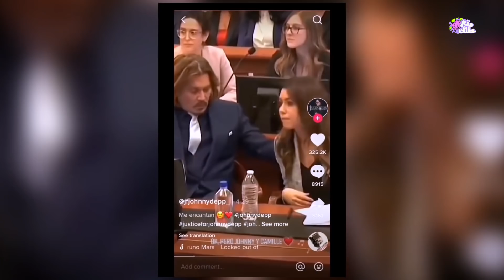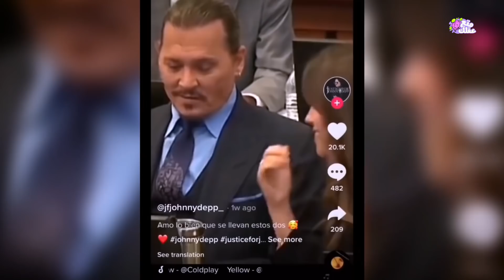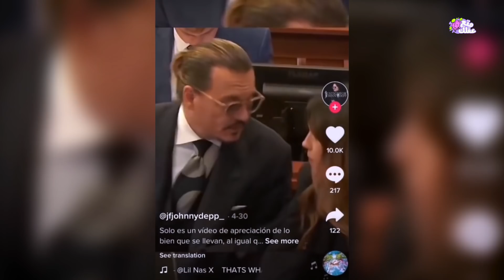سر العلاقة السرية بينجوني ديب ومحاميته الجميلة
إن كنت من متابعين المحاكمة الجارية حالياً ما بين النجم جوني ديب وطليقته امبر هيرد، فربما تكون قد سمعت عن الاقاويل التي تتردد حول معاملته المختلفة مع المحامية كاميل فاسكيز،وهى  واحدة من ضمن مجموعة المحاميين الذين وكلهم جوني للدفاع عنه ضد ادعاءات امبر ، الا ان الكثير من الجماهير لاحظ  نظرات الاعجاب والتفاهم الواضحة بين جونى ديب ومحاميته كاميلا فاسكيز والمواقف الطريفة التي سجلتها عدسات الكاميرا بين الثنائى حتى ان البعض أكد وجود علاقة عاطفية تربط بينهم   لذا دعونا من الحديث ولنعرض بعض مقاطع الفيديو التي سلطت الضوء على العلاقة بينهما، والتي قد تؤكد بوجود علاقة عاطفية بين جوني ديب وكاميلا فاسكيز
• هنا يظهر جوني ديب وهو يدخل لقاعة المحاكمة وتعابير الغضب تملأ وجهه، قبل أن تتحول ابتسامة واضحة تعول شفتيه فور رؤيته لكاميلا
• أما كاميلا فتظهر هنا وهي تسرع نحو جوني ديب لمجرد ملاحظتها له خارجاً من القاعة، ثم تلحق به وتبتسم له قبل أن يرد عليها بابتسامة واضحة وعناق بالأيدي لا نراه إلا بين العاشقين
• وفي هذا المقطع يظهر جوني ديب وهو يلامس كتفيها بودٌ مبالغ فيه، بعد أن كان قد سحب لها الكرسي أثناء جلوسها وردت عليه بملامسة يديه
• وهنا يظهر تبادلهما للحديث في ودٌ شديد بالإضافة لملامسة الايدي مراراً وتكراراً مما قد يوحي بأن كاميلا تحظي بمكانة خاصة لدي النجم العالمي
• وها هو يوم أخر من الودٌ المتبادل والمناقشات المرحة بين الثنائي.
• ومع هذا وبرغم كل تلك المقاطع، هناك البعض الذي يُشكك في تلك الادعاءات ويُزعم بأن كلها مقاطع طبيعية قد تحدث بين أي مُتهم ومحاميه خصوصاً وأن موقف النجم العالمى صعب للغاية ومُحرج وربما يكون يمر بأسوأ فترات حياته، ولهذا طبيعي من كاميلا وباقي المحامين التودد في معاملته كمحاولة لتخفيف العبء الذي يتحملٌه، والأهم من كل هذا هو الاخبار المنتشرة حول كاميلا و التي تؤكد بانها مرتبطة برجل أعمال بريطاني يعمل في مجال العقارات وأن علاقتهما لا تزال مُستمرة حتي اليوم، بينما شكك البعض في هذه العلاقة وانها علاقة غير حقيقية فكاميلا تسعى الى اثارة غيرة امبر هيرد وتشتيت انتباهها وتركيزها خلال ادلائها باقاوالها فيتثنى لها الإيقاع بها وكشف خداعها للعالم فما رأيك أنتّ؟ هل تُصدق حقاً بأن جوني ديب وكاميلا فاسكيز تجمعهما علاقة عاطفية غير مُعلنة!؟ أم أنها مُجرد شائعات لإضافة المزيد من التشويق لقضية الموسم!؟ أخبرنا في قسم التعليقات، أراك في الفيديو القادم، إلى اللقاء